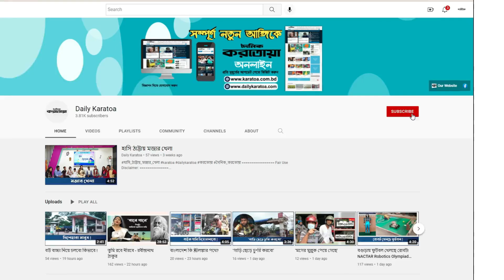করতোয়া নদী নিয়ে যা বললেন ইউএনও এবং টিএমএসএস'র নির্বাহী পরিচালক | TMSS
Daily Karatoa